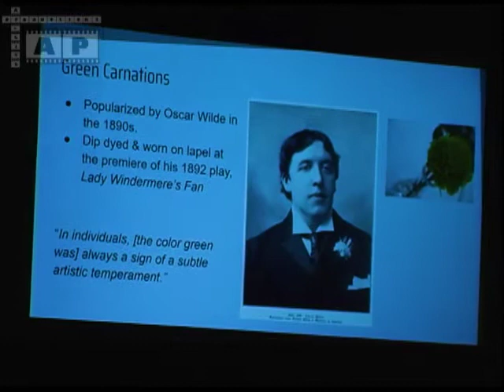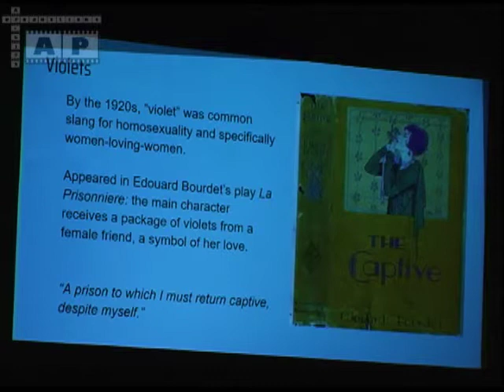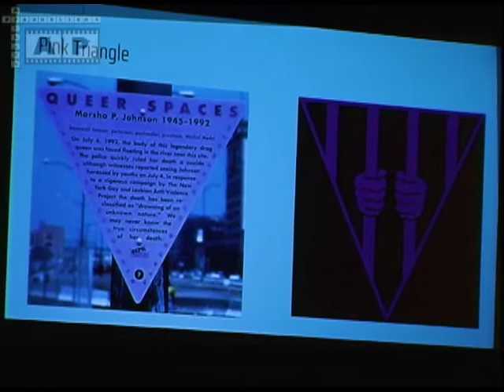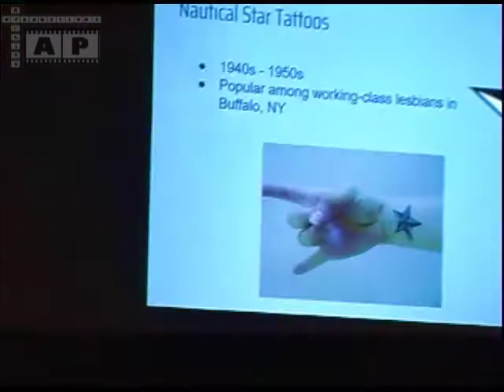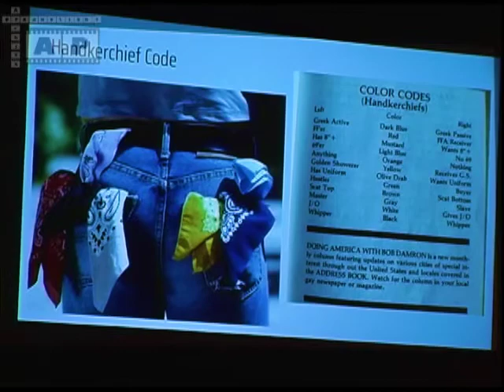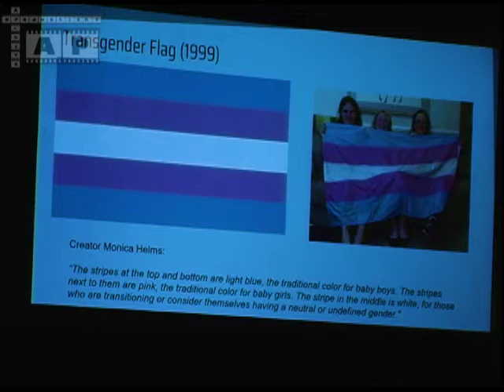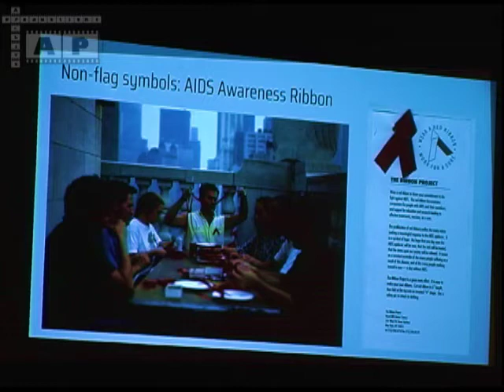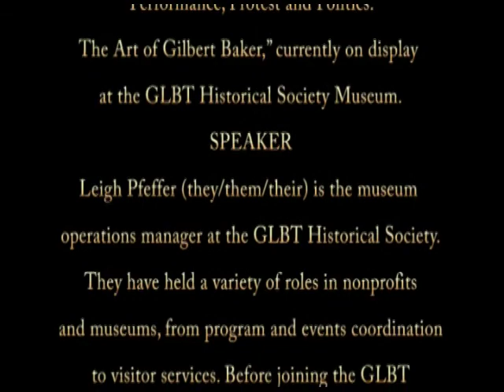1856 20200102 GLBT Queer symbols